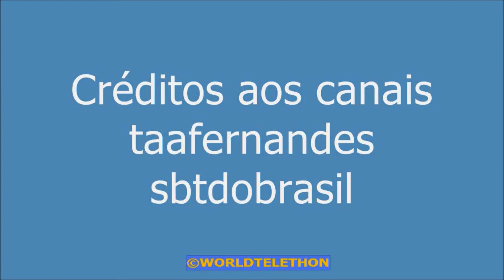Teleton Brasil SBT -Silvio Santos surpreende Hebe ao entrar no palco para o encerramento (2007/2010)